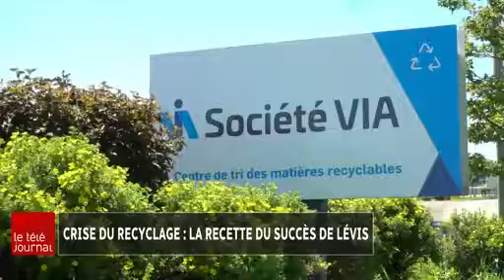La recette du succès du centre de tri Société VIA à Lévis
La Société VIA de Lévis, réussit à vendre les quelque 50 000 tonnes de matières recyclables qui lui sont acheminées chaque année.

En investissant 3 millions de dollars à son centre de Lévis, l'entreprise d'économie sociale qui gère aussi les matières recyclables des MRC de Bellechasse, de la Nouvelle-Beauce et de plusieurs municipalités de la Côte-Nord, a réussi à améliorer la qualité de la matière à la sortie des chaînes de triage.